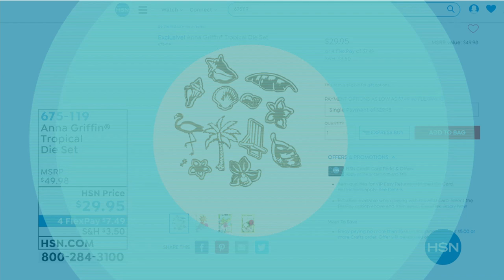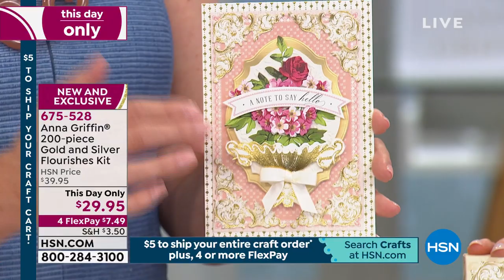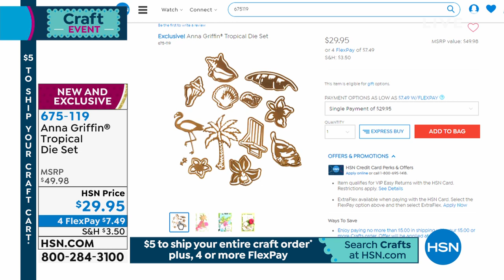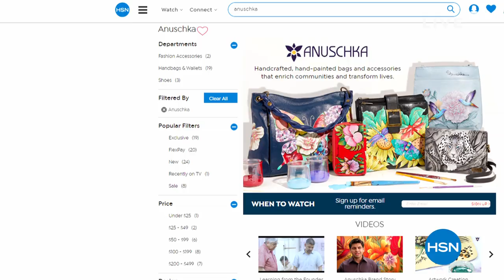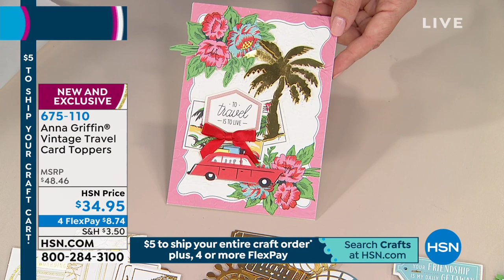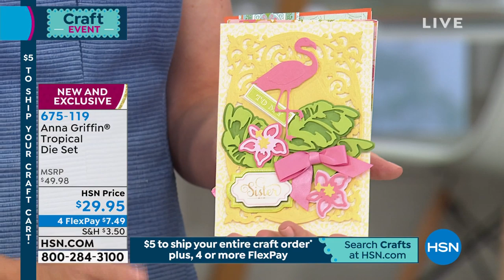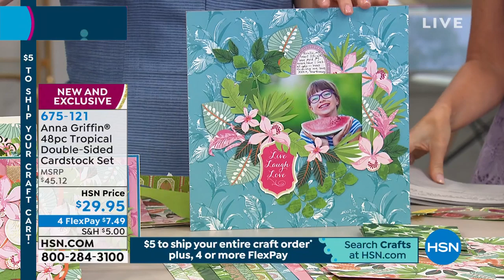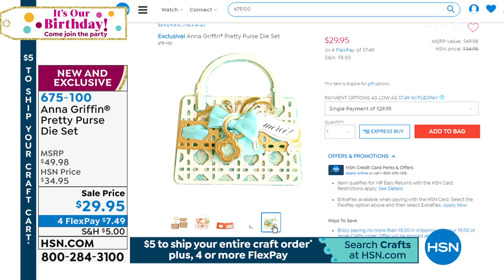HSN | Anna Griffin Elegant Paper Crafting 07.16.2019 - 10 AM